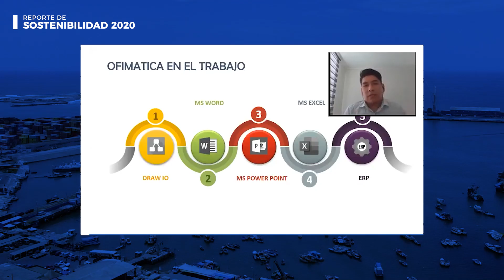REPORTE DE SOSTENIBILIDAD 2020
Enfrentamos grandes y nuevos desafíos en un año complejo.
Terminal Puerto Arica comparte con ustedes su nuevo REPORTE
DE SOSTENIBILIDAD 2020.

En este reporte se plasman todas las gestiones realizadas en los
aspectos Económicos, Desarrollo Social y Medio Ambiente.

El compromiso de nuestros equipos nos lleva afrontar estos nuevos
tiempos con una cultura sustentable que nos permita seguir siendo
un aporte a toda nuestra comunidad y grupos de interés.

Te invitamos a que puedas revisar nuestro REPORTE DE SOSTENIBILIDAD 2020.